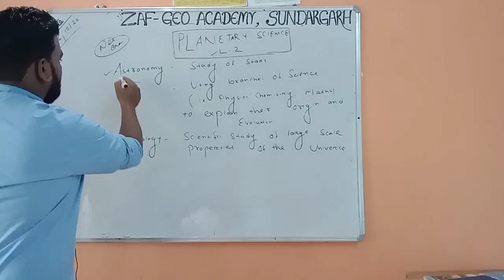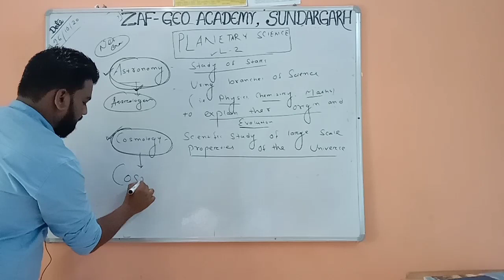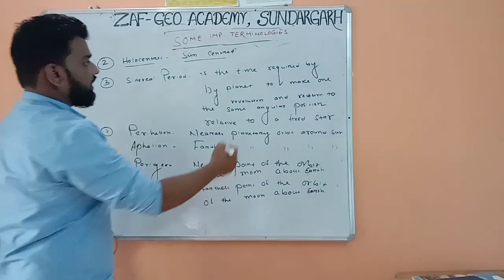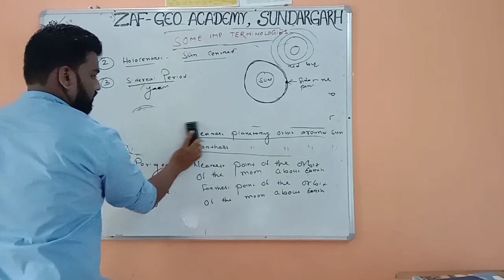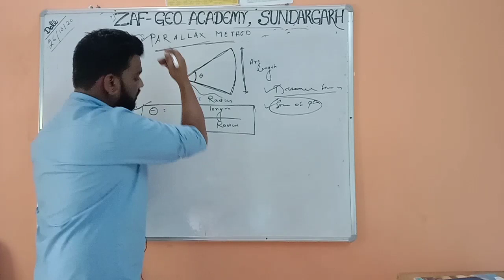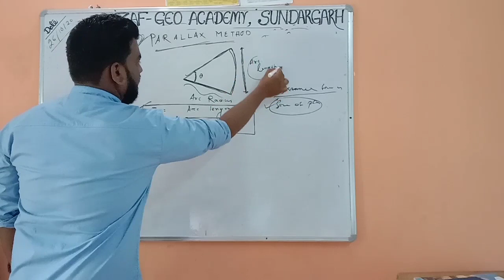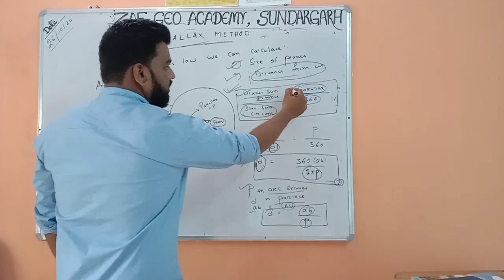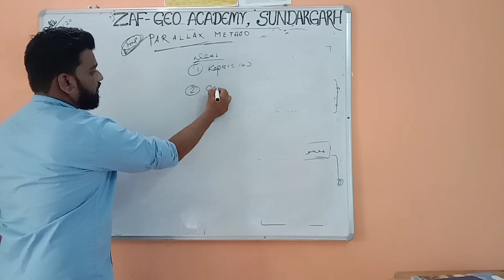Lecture 2-Important terms in Planetary science, Parallax method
This lecture deals with why the shape of Earth is oblate spheroid, Important terms Of Planetary Science, Parallax method In Planateray science. For Quiz of The topic Join my Telegram Channel. Link is given below